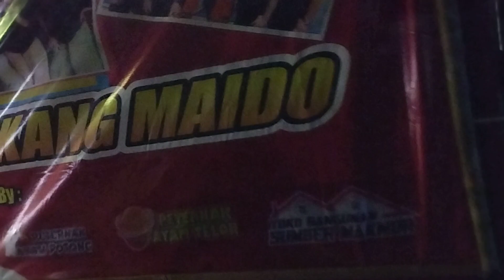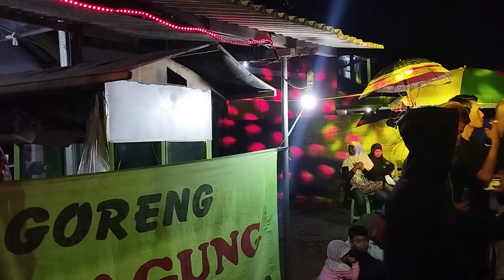ROYAL AUDIO BIKIN KEDER POLL